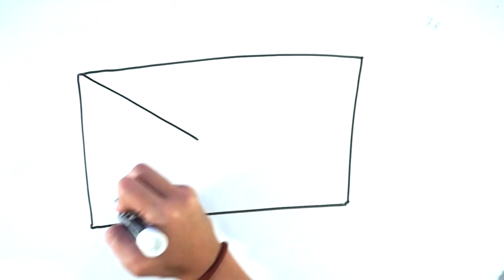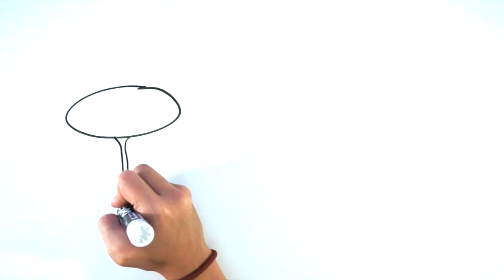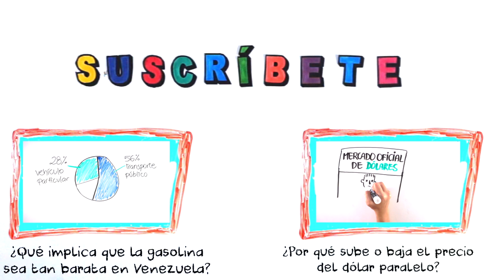¿Qué hacer con el dinero cuando hay alta inflación?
Cuando hay alta inflación el dinero pierde valor rápidamente. En este video te damos algunas recomendaciones para que logres proteger el esfuerzo de tu trabajo.

Creado, escrito y editado por Daniel Ragua (twitter: @danielragua) con colaboraciones de Bárbara Lira (twitter: @BSlira), y Milena Gonzalez (twitter: @enmineya)
Dibujos de Milena Gonzalez